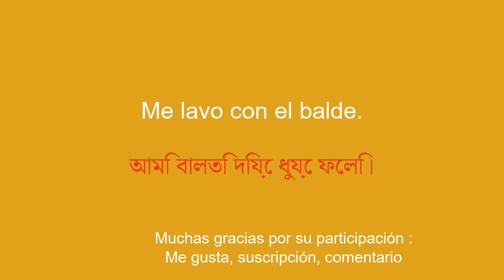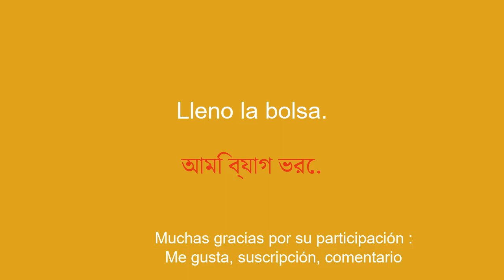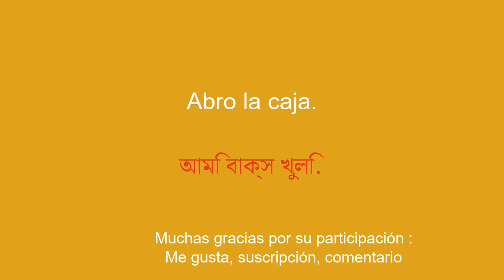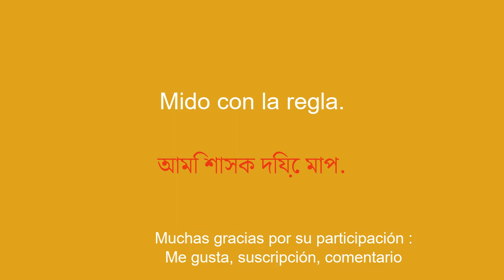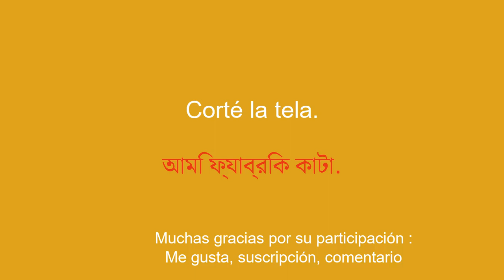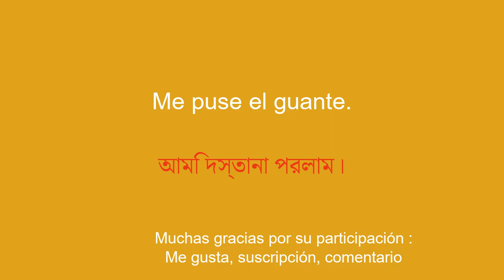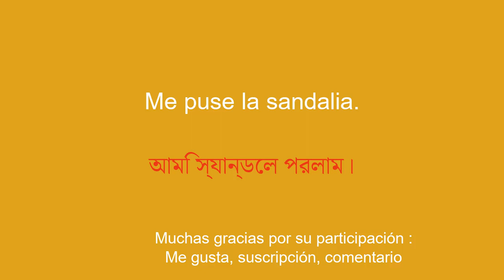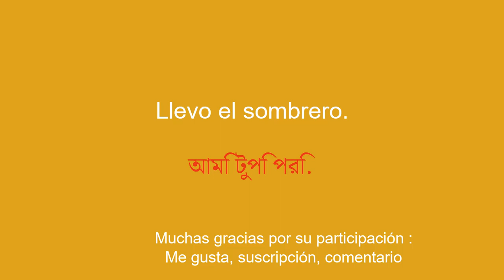Domina el bengalí de forma fácil